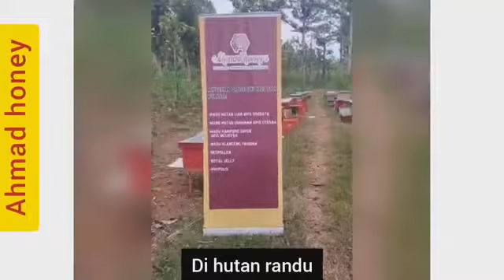madu randu semarang 750ml|madu randu semarang 88|madu randu semarang 888|085878219966|Ahmad Honey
Lebih dari 17.777++ Konsumen Sudah kami layaani , ratusan grosir & eseller juga sudah kami layani, sudah lebih dari 10 tahun kami melayani para konsumen dan grosir yang ada dipenjuru Indonesia bahkan sampai ke manca negara.

Kami  memiliki kapasitas produksi madu Murni yang sangat besar sehingga mampu melayani order banyak klien dalam waktu yang bersamaan.

Karena kami mempunyai ribuan koloni yang berada di perhutanan luas membentang di pulau Jawa  dan Sumatera.
Kami juga mempunyai tim pemburu madu murni hutan yang sangat banyak, sehingga kapasitas stok madu murni kami Sangatlah banyak

madu randu semarang jawa timur
madu randu semarang jombang
madu randu semarang jerawat
madu randu semarang jenis

madu randu semarang 450ml
madu randu semarang 500ml
madu randu semarang 500 gram

madu randu semarang 500gr
madu randu semarang 50400

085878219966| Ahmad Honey